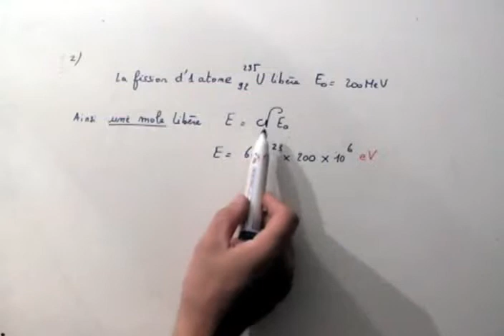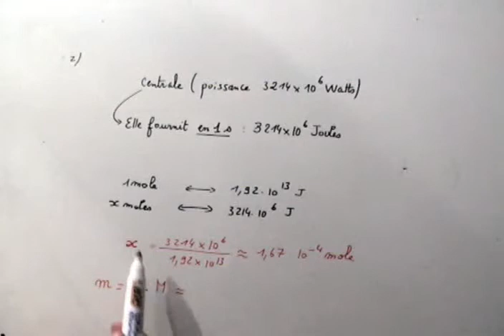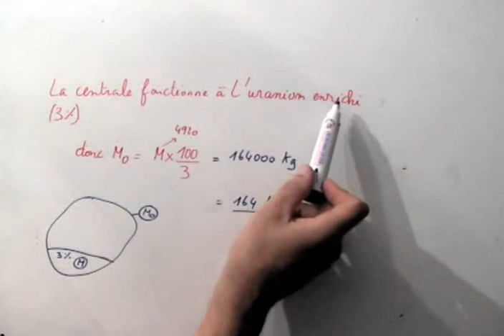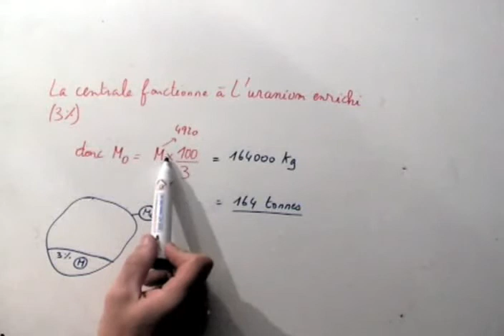Centrale nucléaire et masse uranium consommée. SCIENCES PHYSIQUE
Un exercice de Sciences physique sur les centrales nucléaires et la masse d'uranium consommé lors d'une réaction.
Exercice pour le concours de KINE ou la préparation au CAPES